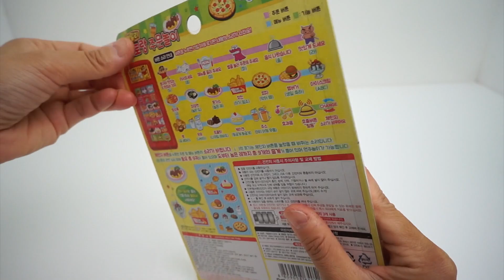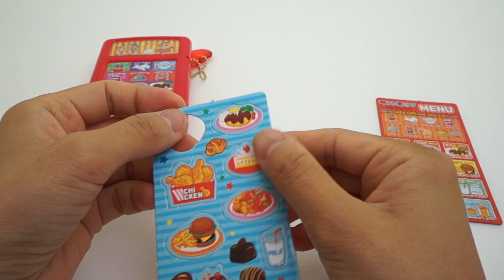Crayon Shin-Chan Toy in Families Restaurant Change Sound Song クレヨンしんちゃん Shinnosuke Nohara 짱구는못말려